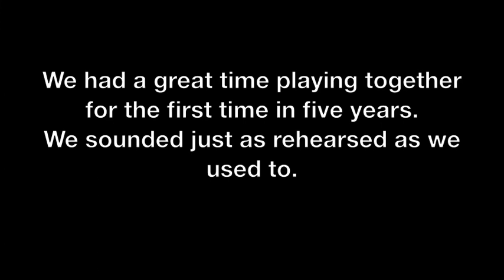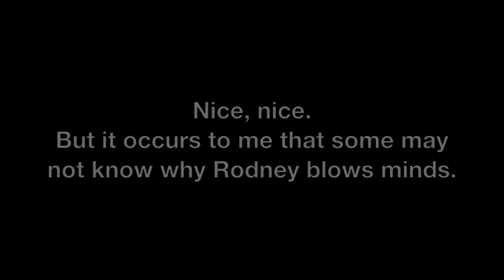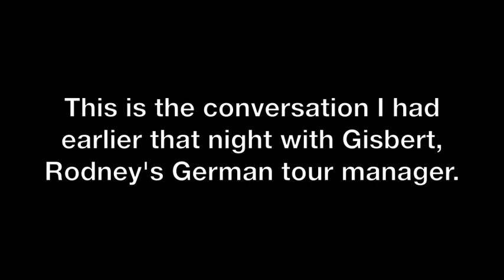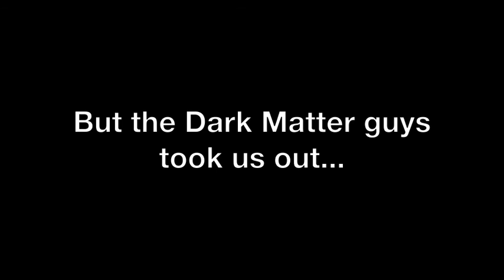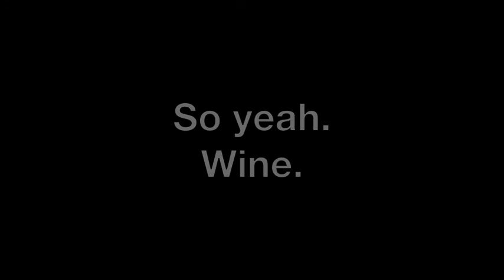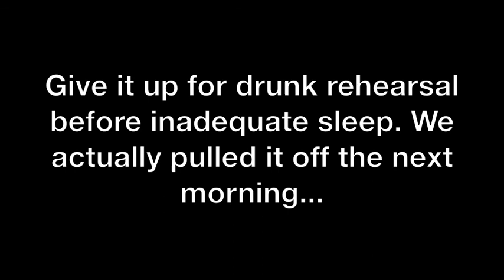Seth Horan - Frankfurt Musikmesse Pt 2 - Rodney, Rico & Red, Red Wine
Watch: "Pre-Order the New, Limited Edition CD from Bassist Singer-Songwriter Seth Horan"

Bassist/singer-songwriter Seth Horan sits in on a gig with Ambidextrous-British-Texan-Guitar-Shaman Rodney Branigan while the two are in Frankfurt for the 2011 Musikmesse. Afterwards, Seth cops bootleg footage of the ridiculous Rico Loop and gets blitzed with Petteri Sariola when they should be rehearsing.